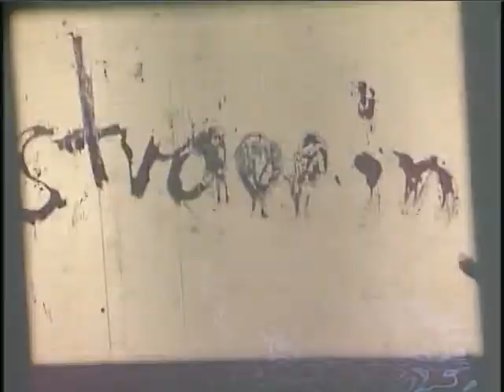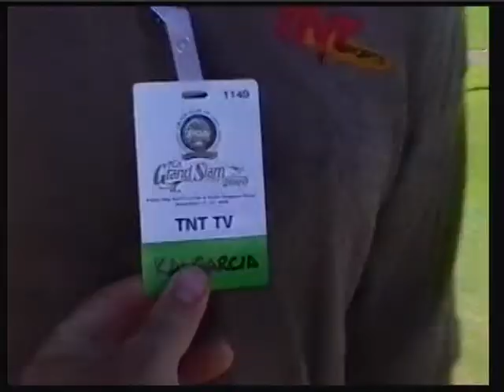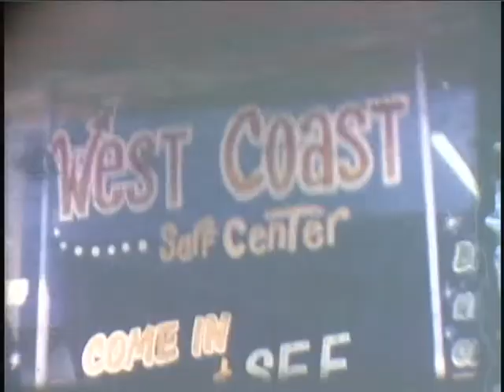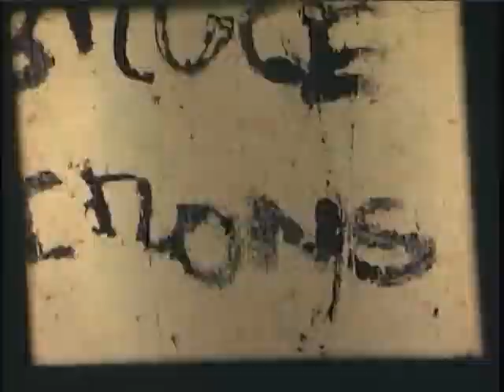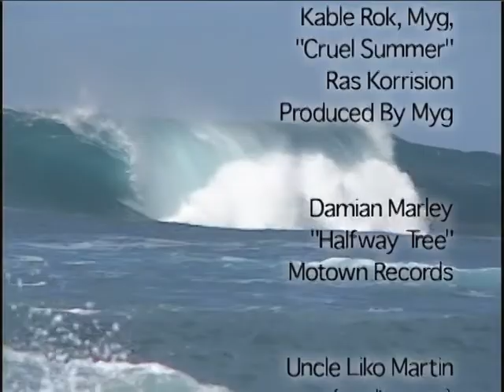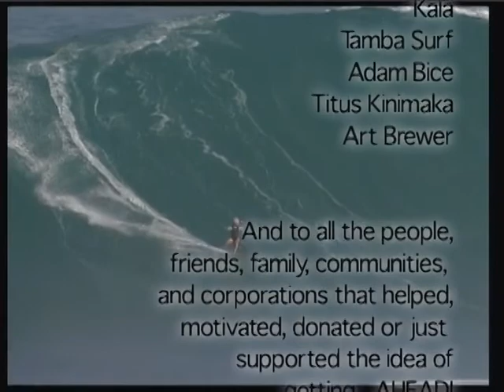ahead surf movie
classic  surf  movie  centered  on  the  main crew from hawaii  a beautiful timepiece   and an awesome soundtrack